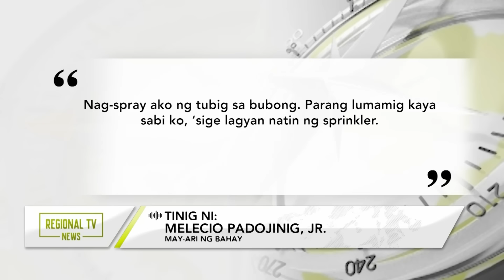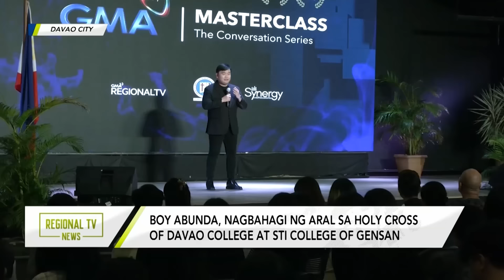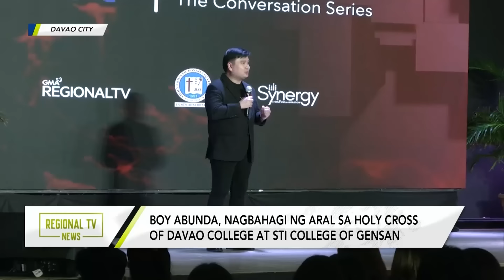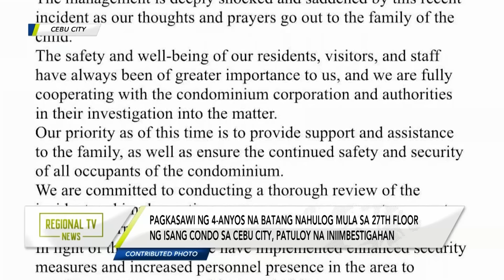Regional TV News: April 10, 2024